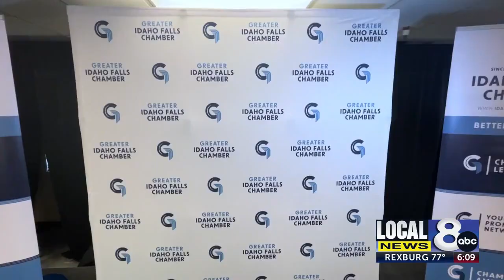New logo and re-branding launch for Idaho Falls Chamber of Commerce